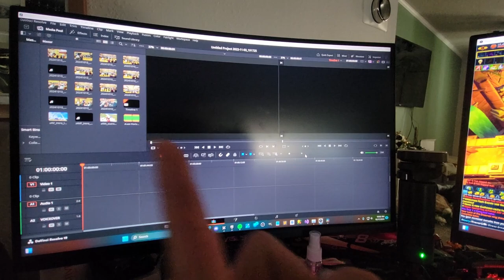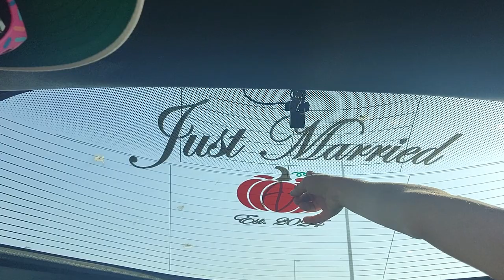A Day in the Life of a Believer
Enjoy our mashup of vlogs spanning from a few days. We kicked off the day in the life of video with Open Streets in Wichita, Kansas where we attend church at New Life Covenant Church. God is doing big things in Wichita, and it's incredible! The Open Streets event was to help shine a light on the foster care system in Sedgwick county. We ventured back home to Hutchinson, Kansas and started off our week. God placed a lot on my heart that I needed to share with y'all. This was supposed to be a vlog for our family channel, @arcticvettefamily. However, as my plans for the vlog went on I knew it needed to be here on the main channel. No matter what is going on in life, I want you to each know that God loves you. Soon we'll get to reveal some incredible things God is doing in our lives.

Songs in our video.

Open Streets ICT, Open Streets on Douglas in Wichita, KS, Day in the life of, Jump into a day with us, God is good, Sharing our Faith in Jesus while having Fun

Please note links found in description may earn us commission at no extra cost to you if you decide to use our link to order. Thank you for using our links!